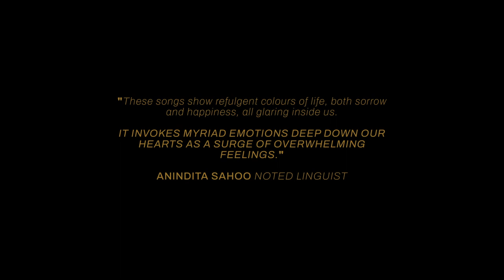Archival Speech Data For The Win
Archival Speech Data For The Win: How Archival Audio-Visual Recordings Could Help The Future Of The Wikimedia Movement

Most low-resource languages have very little archival data, particularly speech data, i.e. audio and video recordings of people. As a result, the speaker communities suffer research and development of speech recognition, an area that could both support small and underresourced communities, especially for accessibility and access. Automatic Speech Recognition or ASR, is an important Human-Computer Interaction (HCI) discipline and a technology using which human beings can interact with computers by using their voices. Its application can be very helpful for making HCI for native speakers more accessible and ensuring that language is not a barrier to access to information. On the other hand, large corporations or political parties could also use ASR-powered applications for the exploitation of minoritized communities. Nevertheless, community-owned ASR development is still critical. Considering the Wikimedia movement’s focus on GLAM, Wikimedians often have the opportunity to engage their own communities and even document cultural heritage as audio and video.

This workshop would delve into the process of archiving oral history during a filmmaking project and use audiovisual media for building high-quality speech data. The documentary footage used is from the 2022 openly-licensed short “Nani Ma” which was recorded in the rare 1900s register of the Baleswari dialect, which was never recorded before, of India’s Odia language. The demonstration would include the behind-the-scenes of this process. As many as 300 words, with varied intonations based on different emotional settings, are extracted from an archival recording of about 6 minutes. As a bonus, the entire process was done only using Free and Open Source Software. In this case, the elder whose speech data was recorded and many of her generation are no longer there, and it underlines how documenting oral history could be vital for the society and public, open and annotated/transcribed media can help language communities.